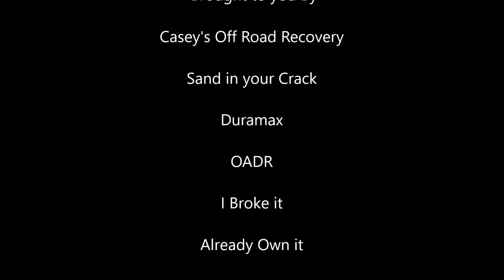**Noddy Track Repair** The Ultimate Off Road Recovery Vehicle is out of commission!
We are On the Road Again, this time back out to Sand Hollow to finish up putting the track back on the Noddy. What a week UTV Takeover 2021 turned out to be. We fixed it up no problem got it loaded and headed back to the shop for some minor maint and repairs. Casey

Uncle Sand Crab from Off Road Stuff stopped by during the UTV Takeover. Give him a shout out and hello over on his channel!

Winterton Towing